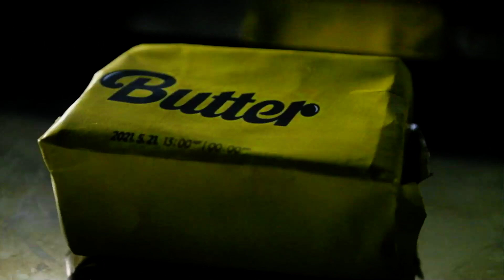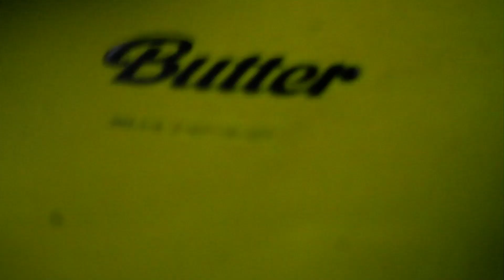BTS (방탄소년단) 'Butter' 방향제 만들기 Logo Trailer │Live-Action version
BTS (방탄소년단) 'Butter' Logo Trailer  │live-action version

Handcrafted and flavored with butter.
This is BTS' butter work made by a perfumer.

 "Butter" is the second English single from BTS after "Dynamite," which was released in 21 August last year.

안녕하세요. 시노공원입니다.
시노공원(試勞㣉衏)은 ‘시도하고 노력하는 장인이 여러분을 즐겁게 해드린다’

試:시도하다, 시험하다, 검증하다 勞:노력하다, 일하다, 수고하다 㣉: 장인, 뛰어나다, 만들다 衏: (남을)즐겁게 하다의 한자로 시도하고 노력하는 장인이 여러분을 즐겁게(좋은 기분)해드린다는 의미를 가지고 있어요.

저는 여러분들에게 3가지 기분을 느끼게 해드리고 싶어요.
불안하다가도  안정감을 갖는 것
우울하다가도  기분이 좋아지는 것
기분이 좋다가도  기분이 더 좋아지는 것

저는 제가 좋아하는 것을 하면 기분이 좋아졌어요. 그렇다면 여러분들도 제가 좋아하는 것을 하면 기분이 나아질까요?

저만 좋아 하는것이 아니라 모든 사람이 좋아하는 것을 만들자고 생각했어요.

사실, 저는 향을 개발하는 일을 하고 있어요. 향 흡입을 통한 유효성을 더 구체적으로는 향을 통해 치매나 우울증의 다양한 정신질환 등을 치료하고 기분이 정말 안 좋은 사람들(불행하거나, 우울하거나, 도움이 필요한 사람들)에게 도움을 드리는 것이 꿈이에요.

앞으로 저를 통해 조금이라도 많은 사람들이 기분이 좋아졌으면 하는 것이 제 궁극적 목표입니다.

네이버지식in: 조향왕시그날